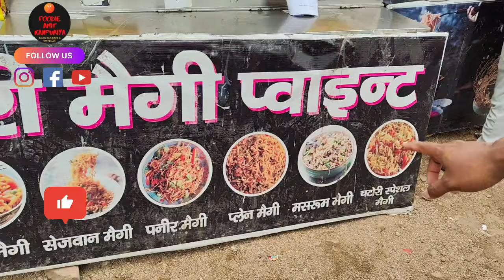Cheese Tandoori Momos खा के तो भाई 🕺🕺| Chatori Maggie point Shyam Nagar | Indian Street Food.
We Tried Here:-
Cheese Gravy Momos :- 80/-
Location :-
56 Bhog Chauraha Shyam Nagar Kanpur.

Call For Delivery & More Details:-

Shop Timing 4:00pm to 11:00pm

Dosto Ab Ap Log Foodie Amit Kanpuriya Ko Apne Advertisement K Liye Bhi Bula Sakte Hai hai. For Food Cart, Cafe, Restaurants & Bar Also.

Support Us

Thankyou.